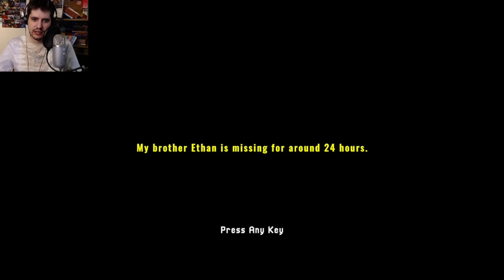Missing Hiker? I barely know her Free horror game on Steam